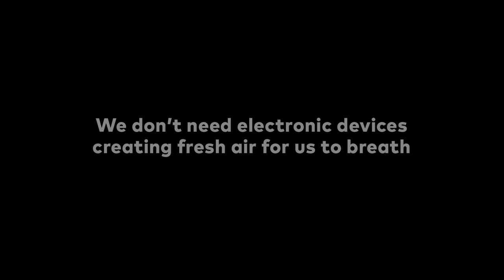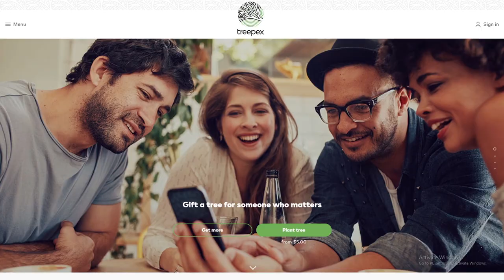TREEPEX REVEAL By WINDFOR'S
Credits:

Client: Treepex

Executive Creative Director: Beqa Meparishvili
Creative Director: Bibi Asatiani
Art Director: Tamta Malazonia
Designers: Tamta Malazonia, Nika Monaselidze, Nino Khurtsilava, Sergio Titenkov
Copywriter: Lasha Babuadze
Chief Strategist: Lado Malazonia
Digital Planner: Sandro Javakhishvili
Social Media Manager: Levan Sirbiladze
Client Service Director: Tamar Tsintsadze
Account Manager: Inga Svanidze
UX Designer: Zura Chavchanidze

Producer: Tami Morchiladze
Production and Post-Production Manager: Natia Nikoleishvili
Director: Tami Morchiladze, Beqa Meparishvili
DOP: Luka Nakashidze
Art Department: Tekla Berdzenishvili
Costume Designer: Tekla Berdzenishvili
Make-Up Artist: Eka Chikhladze
Editor: Goga Tsikolia
CG: Sandro Nakashidze
Sound Design: Paata “Godfather” Godziashvili, Irakli Putkaradze
Color Grading: Goga Tsikolia
3D Animation: Nika Maisuradze
App Developers: Kote Tvalashvili, Levan Khomeriki
Influencer Marketing Agency: Influence Georgia